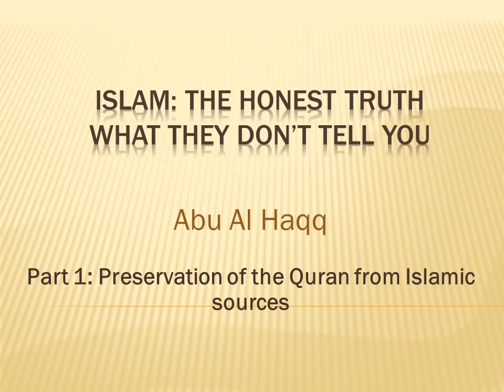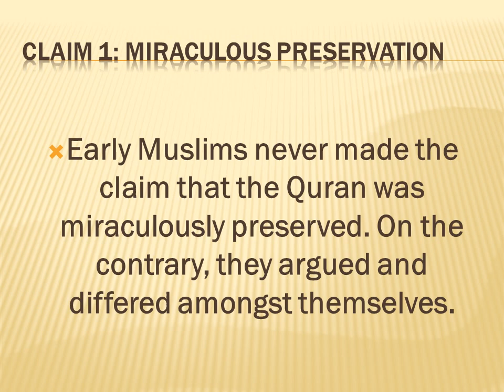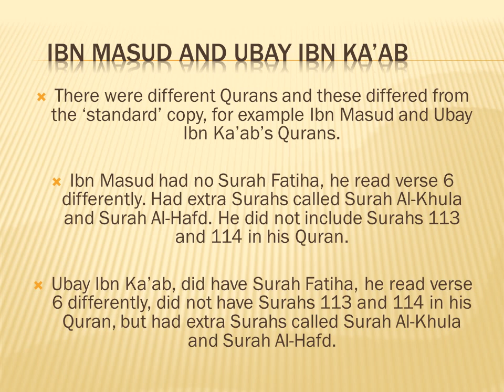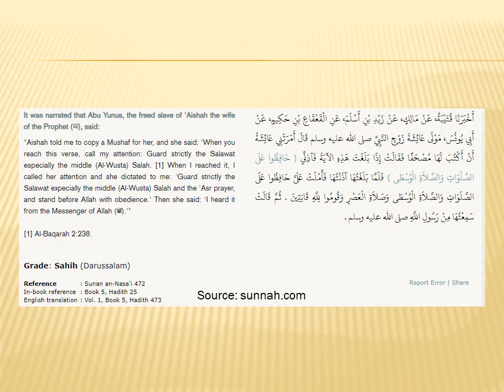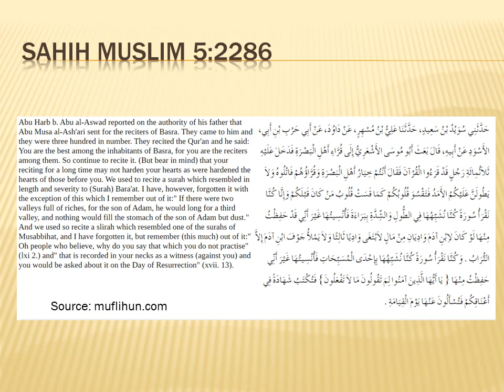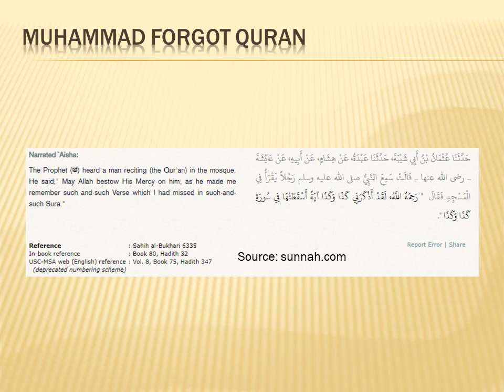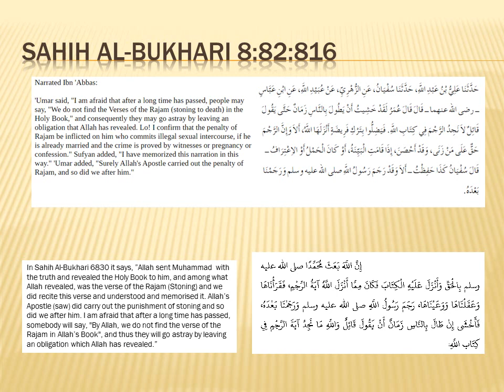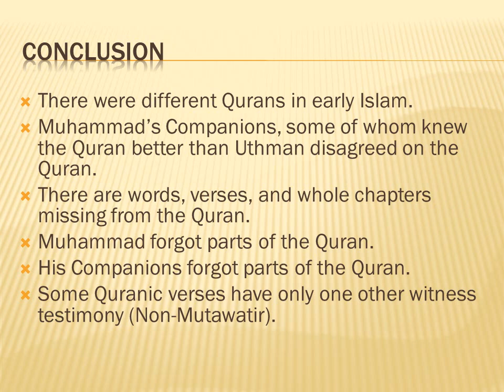Part 1: The Quran's Preservation: The Honest Truth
An honest account of Islam using its own sources to explain the religion, explained by an academic and expert in the religion and the Arabic language with a PhD, and is a University Lecturer. Know the truth about the common Muslim claim about the Quran's preservation from its own sources.